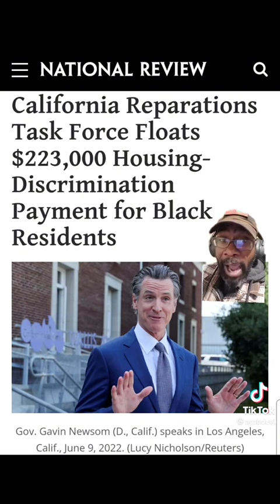Reparations, when that money it our account that's when I'll believe it.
Reparations